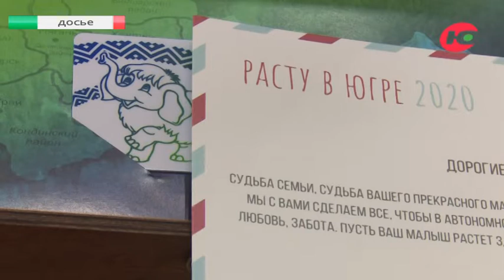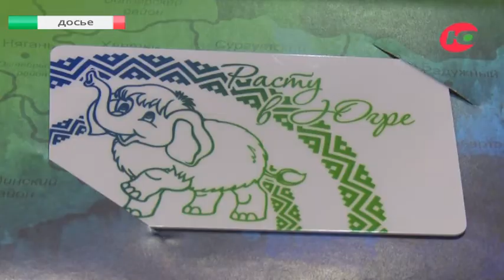Югорчане женятся чаще, чем разводятся